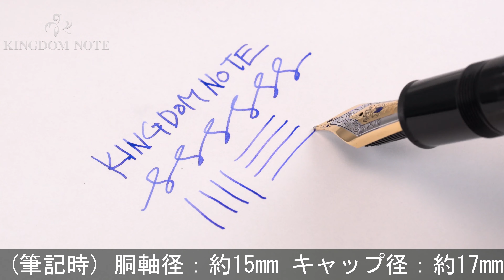MONTBLANC モンブラン 万年筆 マイスターシュテュック #149 F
全体的にスレ･キズ、メッキ部くすみ等使用感見られますが、普段使いに気兼ねなくご使用いただけます。王道コレクション、珠玉の一本です。

本体材質：樹脂
ペン先材質：18金
字幅：F(細字)
機構：吸入式
全長：約169mm (筆記時)
胴軸径：約15mm
キャップ径：約17mm (クリップ除く)
最大径：約20mm (クリップ含む)
重さ：約37g
付属品：なし